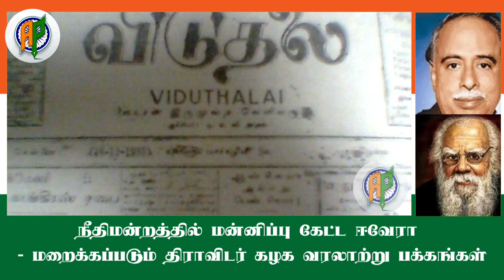நீதிமன்றத்தில் மன்னிப்பு கேட்ட ஈவேரா – மறைக்கப்படும் திராவிடர் கழக வரலாற்று பக்கங்கள்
அண்ணாதுரை தம்மை கொல்ல திட்டம் தீட்டியதாக எழுதிய ஈ.வெ.ராமசாமி, அவதூறு வழக்கு தொடுத்த அண்ணா துரை மற்றும் சம்பத், நீதிமன்றத்தில் மன்னிப்பு கேட்ட பெரியார் – மறைக்கப்படும் திராவிடர் கழக வரலாற்று பக்கங்கள்
ஈ.வெ.ரா – மணியம்மை ஆகிய இருவர் மீதுமே சம்பத் அவதூறு வழக்குத் தொடர்ந்தார். வயதை உத்தேதித்து, ஈ.வெ.ரா-வுக்கு நீதிமன்றத்துக்கு வராமல் இருக்க அனுமதி அளிக்கப்பட்டது. ஆனால் மணியம்மை வந்தாக வேண்டும் என அறிவுறுத்தப்பட்டது. வழக்கு விசாரணைக்கு வந்த போது ஈ.வெ.ரா – மணியம்மை, இருவருமே வருத்தம் தெரிவித்தனர். எனவே அந்த வழக்கு சம்பத் ஒப்புதலுடன் தள்ளுபடி செய்யப்பட்டது.

பிற்காலத்தில் ஈ.வெ.ரா-வின் பழிசொற்களை மறுப்பதற்காகவே “மாலைமணி” என்ற பத்திரிக்கை அண்ணாதுரையால்  தொடங்கப்பட்டது.

Inputs from Book – “தி.மு.க உருவானது ஏன்?” – ஆசிரியர் – மலர்மன்னன்